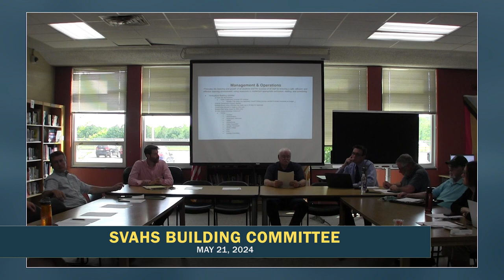SVAHS Building Committee 5/21/24